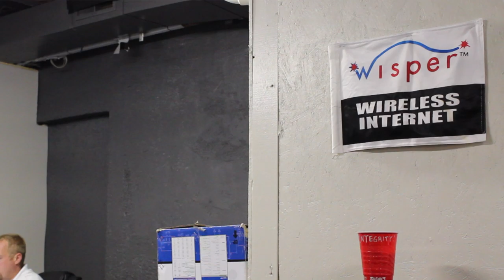Wisper ISP Explains How Wireless Works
Nathan Stooke of Wisper ISP explains how terrestrial fixed wireless internet service works.